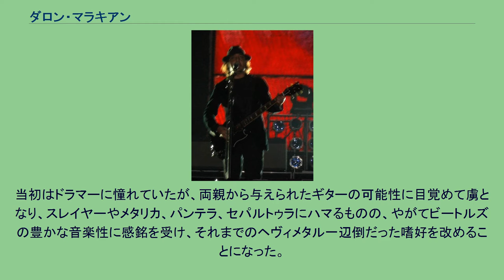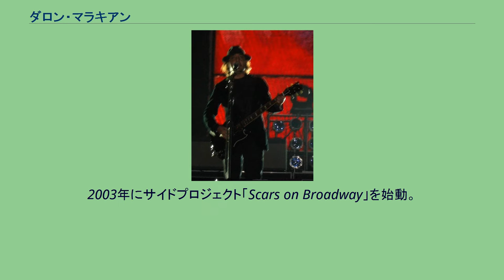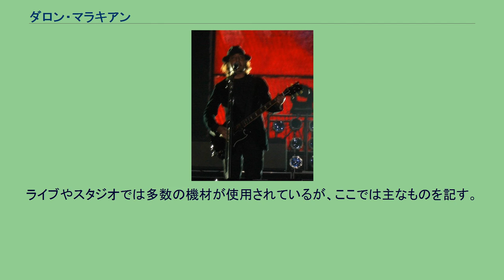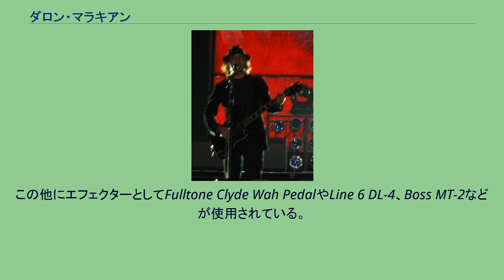ダロン・マラキアン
システム・オブ・ア・ダウンのメンバー
ダロン・ヴァータン・マラキアン（Daron Vartan Malakian、Տարոն Վարտան Մալակյան、 1975年7月18日 - ）は、アメリカのバンド、システム・オブ・ア・ダウンのリードギタリストでサブヴォーカリスト。
1975年7月18日にカリフォルニア州ハリウッドで、アルメニア系の父親とイラン＝アルメニア系の母親の元に生まれる。
幼少時よりキッス、ヴァンヘイレン、アイアンメイデン、ジューダスプリースト、モーターヘッドなどを聴き始める。
当初はドラマーに憧れていたが、両親から与えられたギターの可能性に目覚めて虜となり、スレイヤーやメタリカ、パンテラ、セパルトゥラにハマるものの、やがてビートルズの豊かな音楽性に感銘を受け、それまでのヘヴィメタル一辺倒だった嗜好を改めることになった。
1993年、別のバンドで活動中だったサージ・タンキアンと出会いセッションバンド「Soil」を結成。
一回のジャムセッションとライブで解散し、マネージャーだったシャヴォ・オダジアンがベースとして加入。
バンド「システム・オブ・ア・ダウン」を結成する。
その後、ジョン・ドルマヤンがドラマーに加わり、アマチュアでの活動が話題となってプロデビューを果たす。
2003年にサイドプロジェクト「Scars on Broadway」を始動。
デモテープ「Ghetto Blaster Rehearsals」を制作しただけに終わるが、2006年にシステム・オブ・ア・ダウンが活動を休止したのに伴いScars on Broadwayが再始動する。
2008年4月に初めてのライブを行い、同年7月に最初のアルバム「SCARS ON BROADWAY」を発表した。
2014年には、リンキン・パークのアルバム、「ハンティング・パーティ」のレコーディングに参加している。
ヘヴィメタル系のギタリストに分類されるが、尊敬するミュージシャンにジョン・レノンを挙げるように、速弾きやタッピングなどテクニックを重視するではなく、あくまで楽曲のパーツとしての演奏が主体である。
そのため「下手」と評されることも多いが、一方で繊細なアルペジオから激しく荒々しいリフに至るまで、その表現力はヘヴィメタルの枠に止まらないほど多彩であり、新時代のプレーヤーとして高い評価を受けている。
ライブではアルバムを忠実に再現した演奏を行うことはなく、演奏中にギターを手放して観客にダイブする（当然、その間も他のメンバーは演奏を続けている）など、その場のノリと感情にまかせた行動も多い。
ライブやスタジオでは多数の機材が使用されているが、ここでは主なものを記す。
ギターの多くにはピックアップにSeymour Duncanの「SH-6 Distortion」がマウントされている。
この他にエフェクターとしてFulltone Clyde Wah PedalやLine 6 DL-4、Boss MT-2などが使用されている。